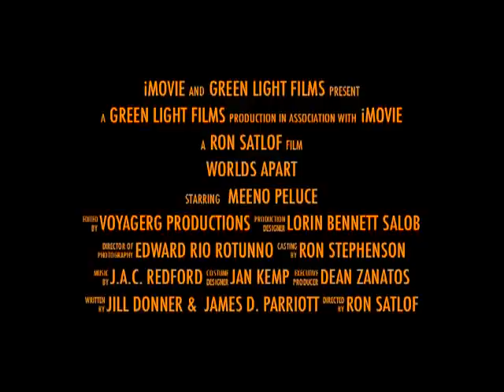Voyagers! : Worlds Apart (Trailer #2)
It's Jeffrey's time to shine! I love this episode, the late and talented Steven Keats' portrayal of Thomas Edison, and the 2 separate voyages!